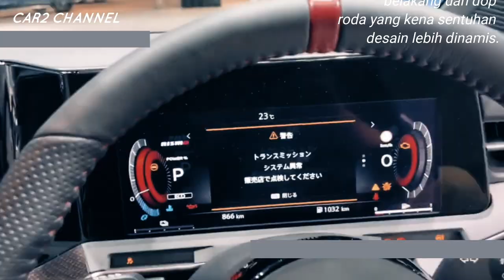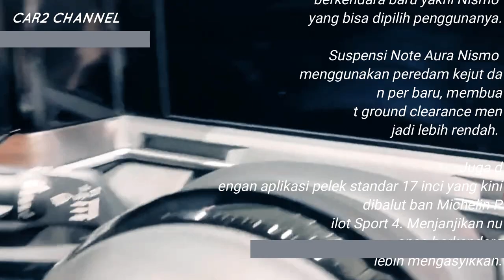Nissan Note Aura Nismo 2022 lebih modern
Setelah resmi diluncurkan beberapa hari lalu di Jepang, Nissan Note Aura telah mendapatkan kontak dari Nismo. In-house tuner
 Nissan ini langsung meluncurkan Note Aura Nismo, yang tak hanya tampil sporty di bodi tetapi juga di interior, namun juga membuat berkendara semakin menyenangkan.
 Tentang Nissan Note Aura, model ini hadir untuk mewakili kemewahan Nissan Note e-POWER yang sudah ada sejak tahun lalu.